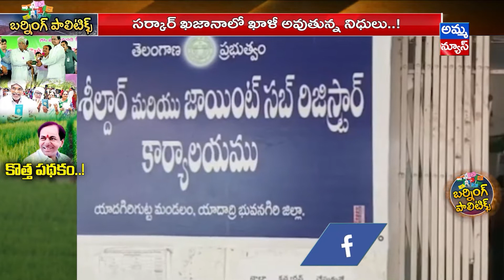మోదీ హ్యాట్రిక్ పక్కా అంటున్న సర్వేలు..! బీఆర్ఎస్ లో ఫ్యామిలీ ప్యాకేజీలకు చెక్ | Modi hat trick| KCR